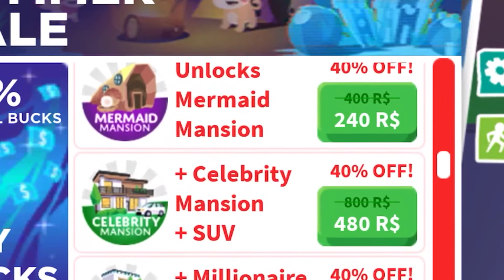Adopt Me! | Staycation Summer Sale!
Adopt Me! Staycation Summer Sale! Adopt Me! has brought many discounts to Robux purchases and 2x pet aging and money. Update Released: 8/21/20